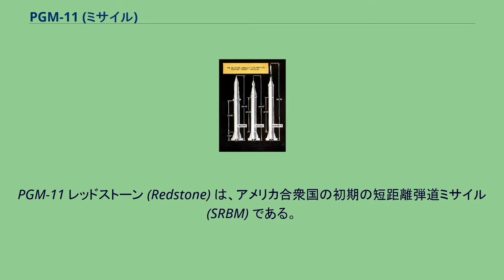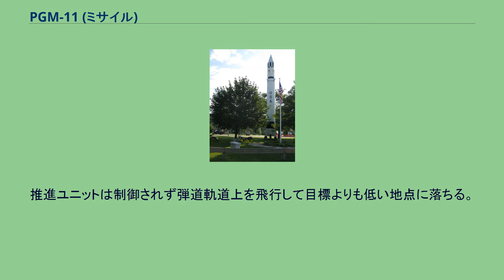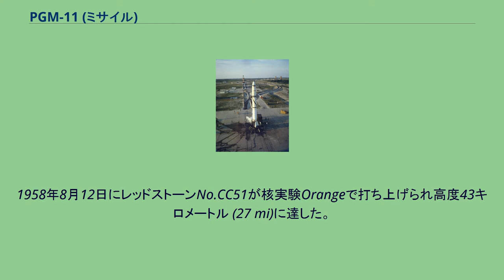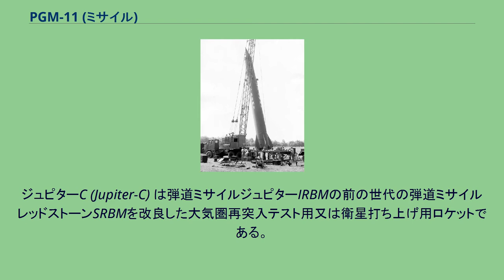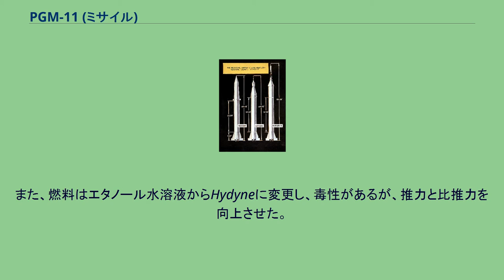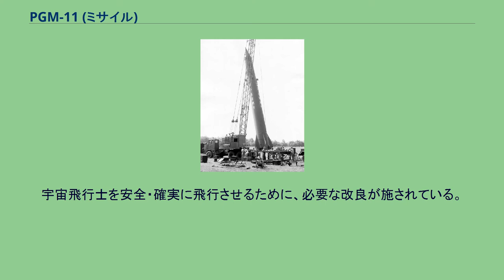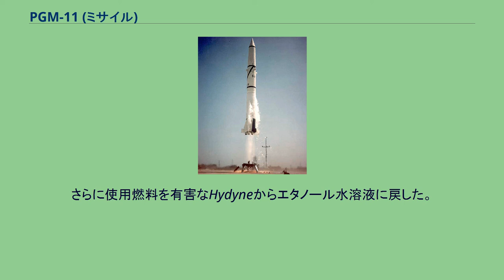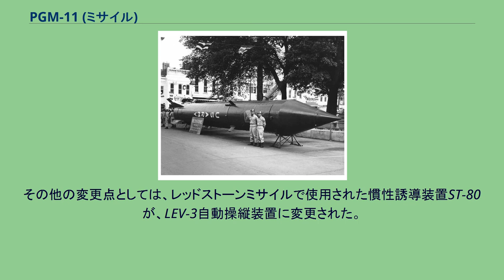PGM-11 (ミサイル)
ヴェルナー・フォン・ブラウン
PGM-11 レッドストーン (Redstone) は、アメリカ合衆国の初期の短距離弾道ミサイル (SRBM) である。
アメリカ陸軍とヴェルナー・フォン・ブラウンらのチームによって開発され、後に人工衛星やマーキュリー計画の有人宇宙船を打ち上げるロケットとして転用された。
名称は、アメリカ陸軍のレッドストーン兵器廠にちなむ。
レッドストーンはナチス・ドイツのV2ロケットの技術を用いて改良・大型化された弾道ミサイルで、本体全長21 m、直径1.8 m、質量約28,000 kg。
生産はクライスラーが担当した。
ロケットエンジンとして25%の水と75%のエチルアルコール（エタノール）を燃料とし、液体酸素を酸化剤として用いたA-6型を採用、真空中の推力は414.3 kN (42,251 kgf) であった。
アラバマ州ハンツビルのアメリカ陸軍弾道ミサイル局でヴェルナー・フォン・ブラウンの指揮の下で地対地ミサイルとして本格開発が開始されたのは1950年のことであり、生産開始は1952年のことであった。
名称は1952年4月8日に兵器廠に由来する。
レッドストーンとはこの地域の赤い岩と土に由来する。
初の実射試験は1953年に行われている。
クライスラーが1952年にミサイルの生産と支援機器の生産を受注してミシガン州ワーレンのミシガンミサイル工廠で生産した。
アメリカ海軍が所有するこの工廠は以前は海軍の航空機工場として知られ、ジェットエンジンの生産に使用されていた。
海軍のジェットエンジンの製造計画が中止された事により施設はクライスラー社によってミサイルの生産に使用できるようになった。
ノースアメリカン航空機会社のロケットダイン部門はロケットエンジンを供給し、スペリー・ランド社の一部門であるフォードインスツルメント社は誘導と制御装置を供給し、レイノルズメタル社はクライスラー社の下請けとして胴体の組み立てを請け負った。
部隊配備開始は1958年6月で射程320 kmの核ミサイルとして西ドイツ駐留の第40野戦砲兵群へ配備された。
これらの部隊は西ドイツのKreuznach とWackernheimに1964年6月まで配備された。
レッドストーンが配備された第2の部隊はオクラホマ州のフォート・シルの第46特科群で1959年から1964年6月まで西ドイツのNeckarsulmに配備された。
レッドストーンが配備された第3の部隊はオクラホマ州のフォート・シルの大209特科群で1958年から1964年まで担当した。
第209部隊の最初の任務は西ドイツに駐留する二つのレッドストーンの部隊を支援する事が目的でニューメキシコ州のホワイトサンズ・ミサイル実験場で駐留する部隊の訓練を行った。
それぞれのレッドストーン部隊は打ち上げの為にAとBの二つの隊によって構成され司令部、液体酸素、液体窒素製造部、整備部等から構成された。
4基の移動式打ち上げ装置と再装填により計8基のレッドストーンが西ドイツに駐留した4隊に1964年前半まで配備された。
レッドストーンの射程は57.5マイル (92.5 km)から201マイル (323 km)だった。
燃焼中は25%の水と75%のエチルアルコールを混合した燃料と液体酸素を燃焼した。
ミサイルの本体はエンジンの停止後20から30秒後に予め設定された目標までの距離に応じて分離される。
本体は弾道軌道上を落下地点へ向かって制御が継続される。
推進ユニットは制御されず弾道軌道上を飛行して目標よりも低い地点に落ちる。
レッドストーンは予め設定された軌道を慣性誘導装置によって軌道を飛行する。
慣性誘導装置は地上からの支援によらず制御されるので外部からの妨害に対して耐性がある。
レッドストーンは初期の500kTのW18"Super Oralloy"弾頭や3.8 MTのW39水素爆弾を備えた最初のロケット運搬型核爆弾で1958年8月に太平洋のジョンストン島でのハードタック作戦で使用された。
1958年8月1日にレッドストーンNo.CC50が核実験Teakで打ち上げられ高度77.8キロメートル (48.3 mi)に達した。
1958年8月12日にレッドストーンNo.CC51が核実験Orangeで打ち上げられ高度43キロメートル (27 mi)に達した。
両方のペイロードは3.75 MTだった。
生産は1961年まで行なわれ、1964年に退役した。
「レッドストーン」ミサイルの派生型の「ジュノー...